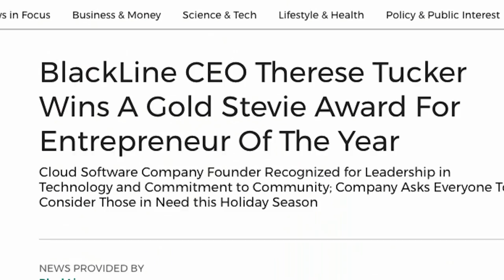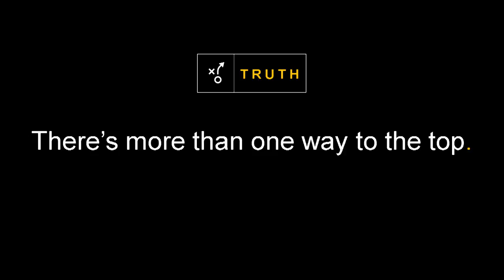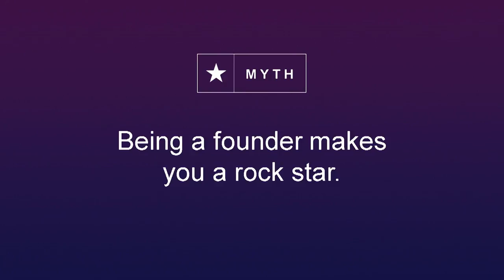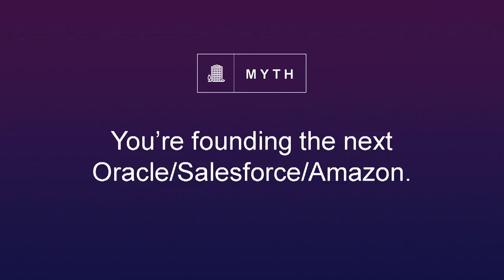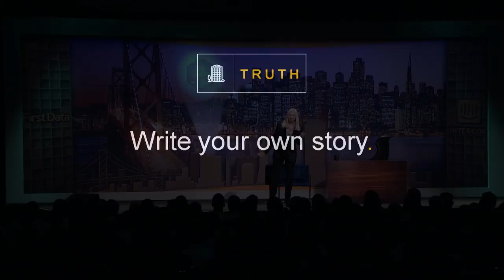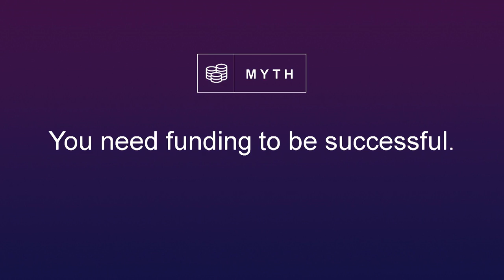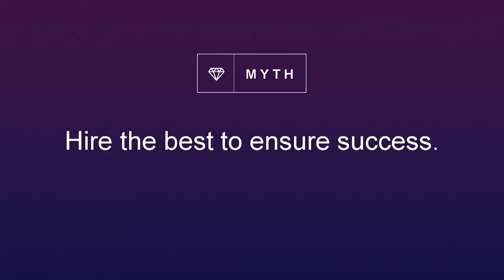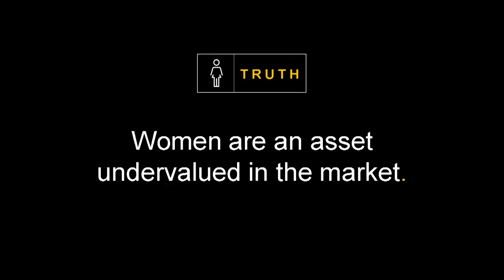Busting the Myths About Startup Success with Blackline's Founder-CEO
This session with Therese Tucker will break through the dogma behind what it takes to build a successful tech company. With stories based on the founding of BlackLine — to the company’s successful IPO – you’ll learn the most common myths behind success and why they may be holding you back.